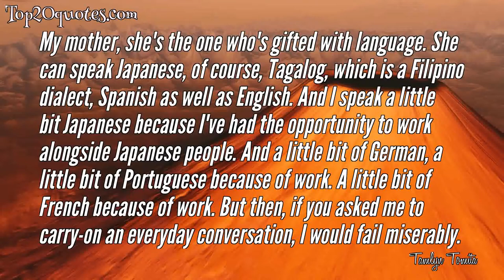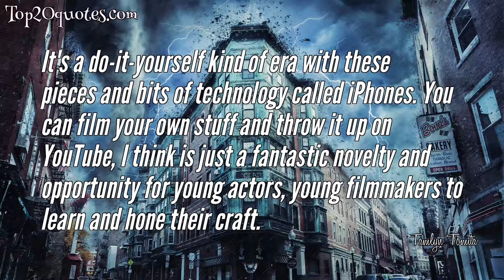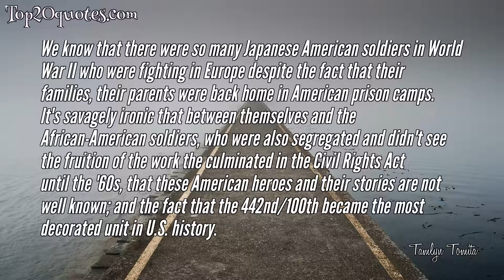🏹 Top 10 Quotes of Tamlyn Tomita - Film actress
Top 10 Quotes of Tamlyn Tomita:
 ✡ Don't make the body fit into the clothes. It really is, it's really respecting an individual and trying to cater to that individual's needs. And I guess that's what really is important for each one of us, dealing with each other in society, is look at the person in front of you, look at the individual in front of you and treat that person as a unique individual being. And I think we get along better, not just fashion-wise, but in terms of just dealing with people day-to-day.
 ✡ I've never been funny. I don't think I'm funny. People say I'm funny. I go, 'No. No. I'm not.' But again, knowing what it means to film on a TV show and on film, you have to repeat, repeat, repeat. You have to do the same thing a number of times if you're filming a sequence. And to carry that energy in a comedic mode, would be a challenge that I really would frightfully scared, but I'd have to buck up and pull up my bootstraps and say, 'I can do this. Let's figure it out.'
 ✡ My mother, she's the one who's gifted with language. She can speak Japanese, of course, Tagalog, which is a Filipino dialect, Spanish as well as English. And I speak a little bit Japanese because I've had the opportunity to work alongside Japanese people. And a little bit of German, a little bit of Portuguese because of work. A little bit of French because of work. But then, if you asked me to carry-on an everyday conversation, I would fail miserably.
 ✡ Twitter vs Instagram is a left brain versus right brain kind of social media device. Twitter is for speaking, whereas Instagram is for your artistry. It's how we communicate, via visual versus our words. So it's a good workout, it's a good brain workout.
 ✡ It's a shameful piece of history and I think - I don't mean to be political or sobering or anything - but I think America, the United States, we still have to deal with the issue of our original sin, which was slavery. And I think we're seeing the ramifications, the consequences, of not really facing the truth as to what we as a nation struggled towards. You know, struggled with and are still struggling and rectifying.
 ✡ I know that I present very - they say that I present very, very calm and very, very smart, very articulate, elegant. Yeah. And I go, 'Brilliant teams of makeup and wardrobe happened to dress me and clothe me and put my face on and do my hair. And then these brilliant teams of writers give me words to speak. I just need to make sure that I have them all in this combination in my body, in my being, and then I get to do it on camera, in front of a brilliant team of camera workers who really know how to like me and make me sound good.' So I'm just really a dork in real life.
 ✡ It's a do-it-yourself kind of era with these pieces and bits of technology called iPhones. You can film your own stuff and throw it up on YouTube, I think is just a fantastic novelty and opportunity for young actors, young filmmakers to learn and hone their craft.
 ✡ In fact, when we as neuro-typical people encounter a person with autism spectrum syndrome who's always been that way it is that we have to adjust. Just because we can read people with autism correctly, whatever that word is why do we always default to saying, 'Well, that kid is not normal?' What is normal?
 ✡ The idea of scrolling is amazing because you could just bypass everybody's whatever, but then whatever catches your eye - yeah, I don't judge those people who tweet their breakfast, lunch and dinner but, I like to just use it for special occasions.
 ✡ We know that there were so many Japanese American soldiers in World War II who were fighting in Europe despite the fact that their families, their parents were back home in American prison camps. It's savagely ironic that between themselves and the African-American soldiers, who were also segregated and didn't see the fruition of the work the culminated in the Civil Rights Act until the '60s, that these American heroes and their stories are not well known; and the fact that the 442nd/100th became the most decorated unit in U.S. history.
🖎 Author: Tamlyn Tomita
♛ Career: Film actress
📅 Life: b. January 27, 1966